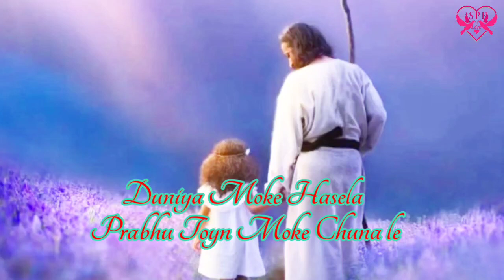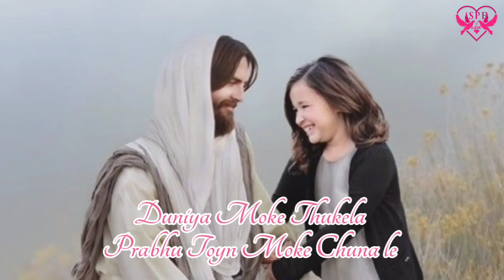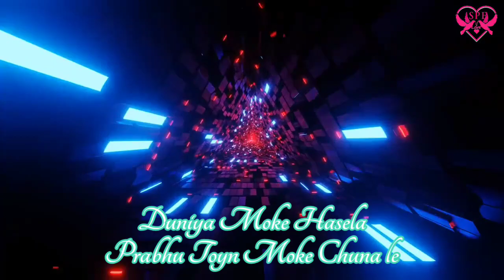दुनिया मोके हसे ला प्रभु//Sadri Christian song//Nagpuri Mashi Geet //Devotional Song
Sadridharmickgeet
Sadri Christian song

Sundar Duniya Racha le Prabhu
sadri christian song 2023
sadri christian devotional song
New Sadri Christian Song 2023
Sadri Christian Video Song 2023
Nagpuri Jesus Video Song 2023
Sadri Christian Song
New Sadri Christian video 2023
Sadri Jesus Song
Dharmik song
jesus song
new mashi song 2022
jesus sadri song
jesus song sadri
nagpuri jesus song
hindi song
new Christian sadri song
jesus songs
jisu song nagpuri
Christian song
jisu gana
mashi new song
new Christian song 2022
Sadri Christian song video
Non stop Sadri Christian song
Video song Christian
New jesu song video nagpuri
New nagpuri collection song Jesus
New nagpuri video song jesus
New nagpuri video
Sadri video song Christian
Christian song yeshu mashi
New sadri Christian video 2021
New nagpuri Christians song 2021
New mashi song Christian
Christian prabhu yeshu mashi song
Yeshu mashi song
Dharmik song Christian sadri
Sadri Christian song Dharmik geet
Dharmik video song
प्रभु येशु केर सुंदर वचन
prabhu yeshu ker Sundar vachan
sadri Christian song
sadri Christian song new
sadri nagpuri masihi song
sadri nagpuri Christian song new
sadri nagpuri Christian song
sadri Jesus song new
sadri Jesus song
new sadri nagpuri Christian song 2023
sadri Jesus song 2023
sadri masihi song new
new sadri masihi song
sadri masihi geet
new sadri masihi geet

New sadri melody Christian song
Daniel Chhetri new song
new Nagpuri Gospel Song
New sadri Christian song
melody sadri Christian songs
Daniel Chhetri new Nagpuri Gospel Song
new Christian song
Nagpuri Gospel music video
Hindi Christian Song
yeshu masih hindi video songs
best Jesus Nagpuri song 2020 Ranchi Jharkhand
Jesus Preyer Song 2020
christian songs
worship songs hillsong worship
christi

New Jesus Hindi Songs 2021
New Gamit Songs 2021
New Nagpuri nonstop song 2020 //Best collection Sadri Mp3 Jukebox 2021
sadri song dj
new nagpuri song 2019 dj
new nagpuri dj 2020
nagpuri collection song
nagpuri song
nagpuri dj song 2020
new nonstop nagpuri dj song 2020
Nagpuri Song
Sadri Song
New Nagpuri Christian Song
Sadri Song Collection
Nagpuri Song Non-stop
Sadri Song Non-stop
Sadri Christian Song Non-stop
Nagpuri Christian Song Non-stop
Sadri Collection
Sadri Collection Channel
Sadri Collection song
Sadri Music World
sadri music world
Sweety Vi

New Christian song2023
Masihi geet
Masih bhajan
Kuhu kuhu
Kuhu kuhu koyal bole
Vidya Life
kuhu kuhuchristian song

x mas video

new x mas song
new sadri dharmic song
dharmic song
Nagpuri Jesus songs
Sadri Jesus songs
best shorts
latest sadri christian song 2022
new sadri christian song 2022
new sadri christian song collection
new sadri jesus song
new sadri jesus song 2022
sadri christian song
sadri christian song 2022
sadri christian song collection
sadri christian songs
sadri jesus song
sadri jesus song 2022
youtube shorts
यीशु_तोर_बिना
rajdhani cassettes
sadri christmas song
sadri christmas song 2020
sadri christmas song non stop
sadri christmas song dj
pawan christmas song
christmas song
christmas song
pawan roy christmas song 2020
gospel songs
gospel songs praise and worship
gospel song garo
gospel songs 2020
nagpuri christmas song
nagpuri christmas song 2023

nagpuri christmas song non stop
nagpuri christmas song dj
Dahar Dekhaiya
masihi geet 2023
yeshu tor bina

Recent sadri christian songc

dharmik geet 2023
nagpuri christian song 2023